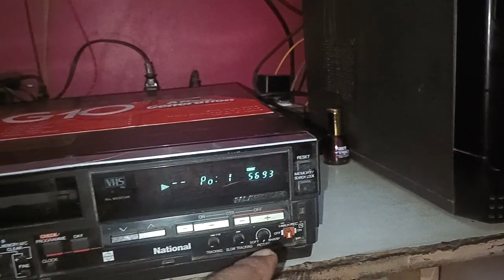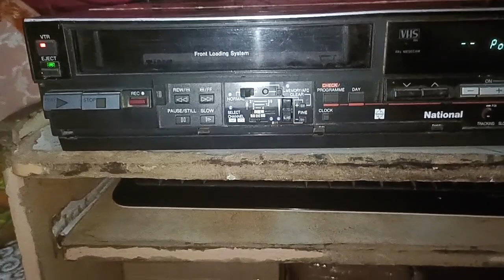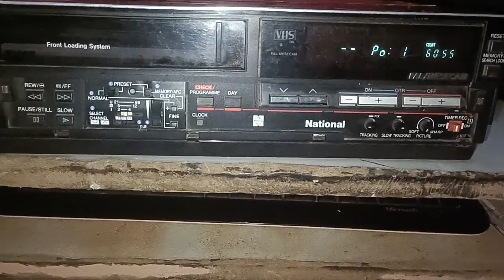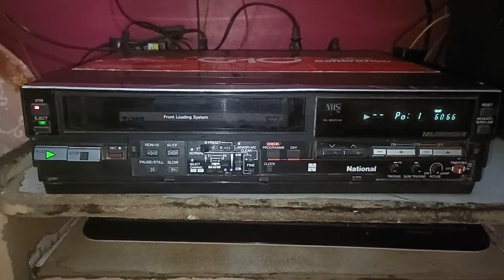NATIONAL G10 FOR SALE